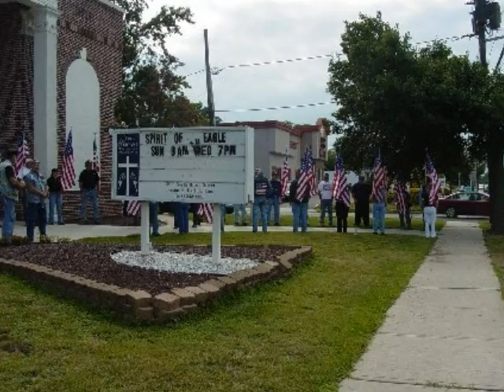2007 PG Trenton